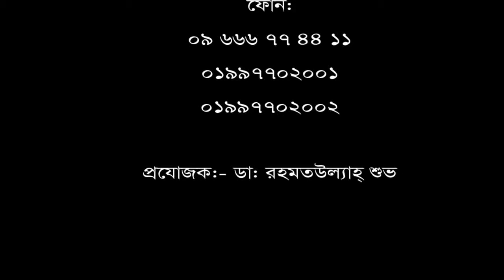কোমর এবং পা ব্যথা রোগীর নিজের মুখেই শোনুন তার রোগ মুক্তির কথা।